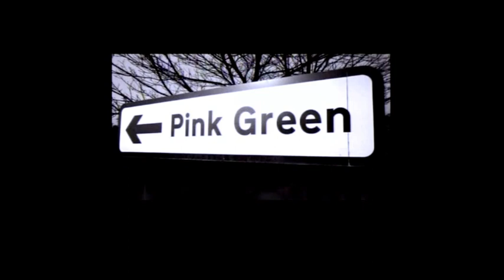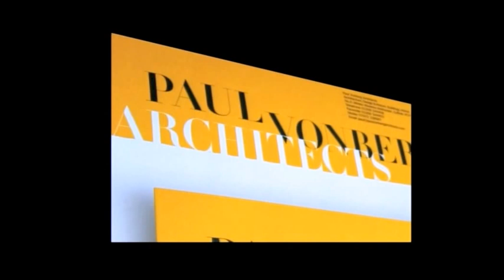Harry Pearce reflects on the "silly" things - agIdeas 2009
The now current partner at Pentagram Design graced the stage at the international design forum presented by agIdeas in 2009. It was here that he shared the process behind his his award winning work and the the important influences that lead him to his success. Gain insight into a new way of perceiving the creative process and the outcomes with this leader of design.

He excels in the creative process that leads to beautiful graphic design, and he shares how he owes it to more then just pen and paper.